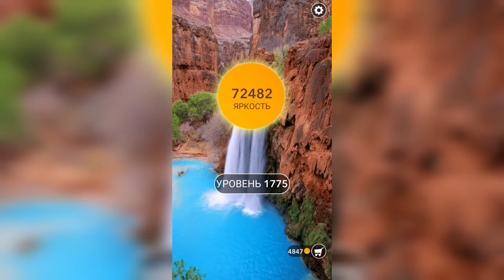Word / Слово Крест: Поиск русского кроссворда / Уровень 1775